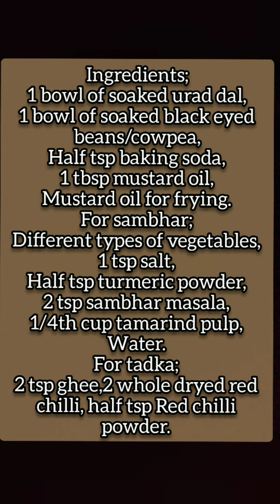लोबिया से सांभर वड़ा बना डालो सभी को पसंद आएंगे। cowpea Sambhar vada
Preparetion time;
1 hour
Cooking time;
45 minutes

Ingredients;
For vada- 1 bowl of soaked urad dal,
1 bowl of soaked black eyed beans /cowpea(लोबिया),
Half tsp baking soda,
1 tsp mustard oil,
Mustard oil for frying.

For sambhar;
Different types of vegetables,
Salt according to taste,
1 tsp turmeric powder,
1/4th cup tamarind pulp,
2 tsp sambhar masala,
Water.

For tadka;
2 tsp ghee,
Mustard Seeds (राई),
2 whole dryed red chilli,
Half tsp Red chilli powder.